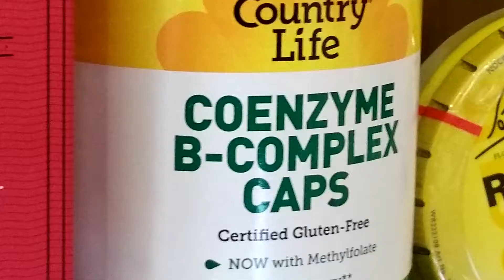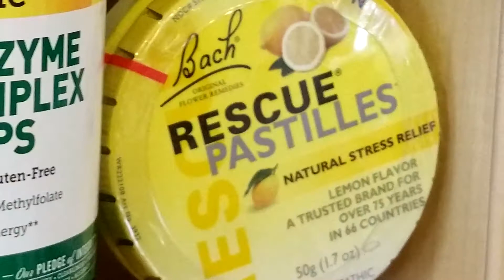Weekly Health Tip from Abundant Life #3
Dyanna talks about stress relief, natural ways to reduce, teas that will help relax you. Eliminating certain regular intakes of things, and using certain health products and vitamins is good as well...